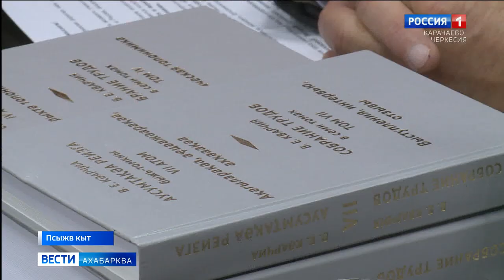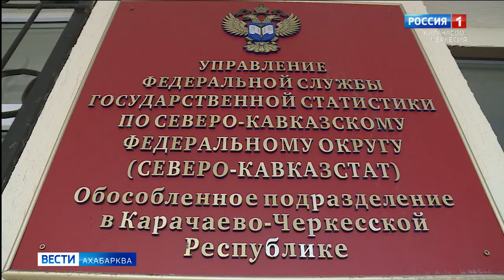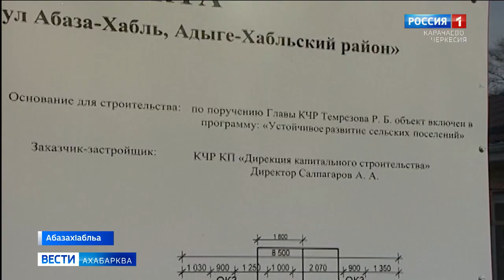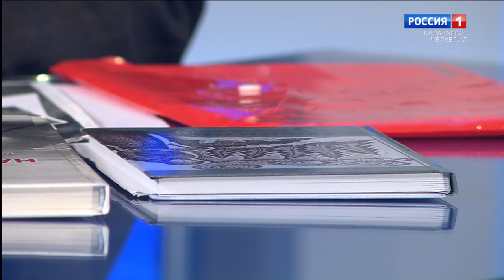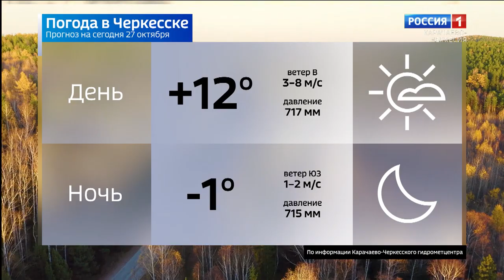Вести на абазинском языке 28.10.2021